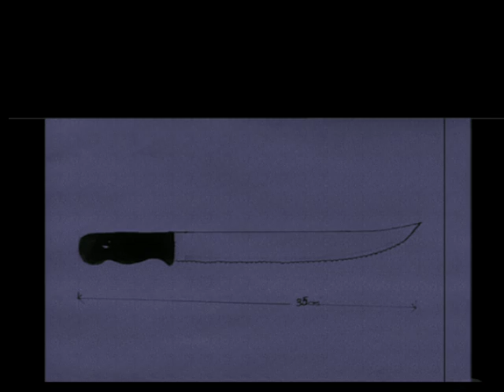ARMOUR GROUP - PURGE ( official video )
Buy Armour Group's 'PURGE' LP

The  'Purge' Lp by Melbourne minimal death industrial, power electronic duo Armou Group, is a joint release between It Records and new label Trait Records.

Brutal minimalism in a wall of corrosive electronica, they evoke the end of times and raise existential panic, all the while enveloping the listener in a strangely comforting blanket of static and feedback.

Armour Group are experimental, atmospheric and conceptual, their music rooted in the traditions of the power electronics/death industrial genre. Through their use of extreme minimal electronics accented by samples drawn from cult cinema, broadly referencing serial killings, murder, disaster, misanthropy, immoral acts, relationships, love and betrayal, they aim beyond brutality to incite feelings of euphoria and affirmation, as well as evoking the impending demise of our current culture and natural surroundings.